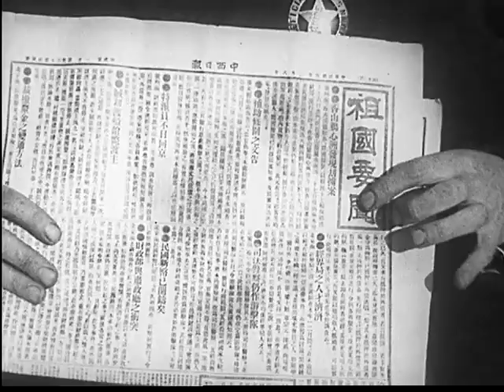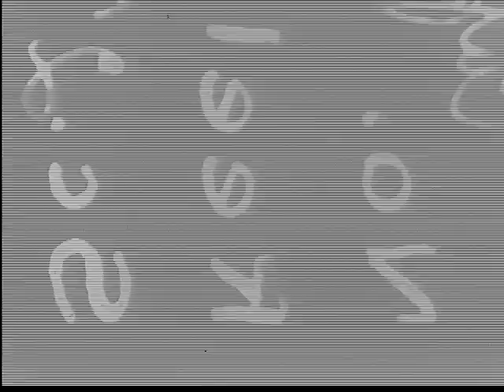Seeing Americas Greatest Chinatown San Francisco Part II, 1912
This is an old footage of people in Chinatown San Francisco, U.S.A. in 1912, remastered from internet public domain archives.

Chinatown, San Francisco, California: Captain Lewis was a licensed Chinatown guide; these films represent what was salvaged from a multi-reel film.
Chinese newspaper / gambling scene around table / people eating in restaurant / Capt. Lewis explains Chinese vegetables / inside poultry store / lady in traditional Chinese clothing / Captain Lewis and small children / end of apothecary scene on 5418-1 where man cooks up medicinal herbs and drinks them: he grimaces because it tastes so terrible / funeral activities.
Bert Gould suggests that some of the interior shots were set up specifically for this film and probably made in a studio.
Seeing America’s Greatest Chinatown: San Francisco
Capt. H. J. Lewis presents and Describes his famous Oriental Travelogue
BW Silent

11:15:31:03 CU Chinese newspaper; disembodied hand runs finger down newspaper.

11:15:36:28 1920s or earlier, man into door of building with sign in Chinese, Chinese lamps hung overhead, old man outside smokes long pipe.

11:15:54:01 Chinese man gathered around table smoking pipes and playing game, probably gambling.

11:17:08:21 Chinese storefront in Chinatown, store windows marked General Store and restaurant.

11:17:21:04 Chinese family in traditional clothes eating at table in restaurant. Great footage family at dinner table plays drinking game where each person holds out a certain number of fingers in row-sham-bow manner, loser takes shot of drink fed by opponent; people at table smiling, laughing, having good time.

11:19:21:02 CU Chinese butcher takes meat off of scale; butchers wears round glasses, cap and smokes a cigarette; signs in Chinese behind him and sign in English reads “Fish for Sale,” ducks hang on meat hooks behind butcher. VS butcher selling duck.

11:20:24:26 MS Chinese woman with hair ornately wrapped in bun over ears flirtatiously looks at camera from behind her fan, camera pans down woman who crosses her legs.

11:20:53:00 Badly damaged shot of Capt. H. J. Lewis San Francisco tour guide sitting with row of Chinese children and their mother.

11:21:03:13 Chinese man in western hat pours leafy vegetables and herbs into bowl, man leaves frame with bowl and returns with bow of soup. Old man takes sip of soup, and makes comical face pulling back from the bull, clenching his fists and trembles, man continues to drink the soup, finishes the bowl, then puts something in his mouth that makes him makes a strained face reacting to the potency of the food he placed in his mouth.

11:22:02:16 In traditional Chinese ceremony boy exits house wearing white robe and mask over face hitting cymbals, man in follows playing flute-like instrument, followed by boy in white robe with white KKK-like hood who kneels down to display or shrine with candles.

11:24:47:06 Boy in white robe with white hood kneeling before candles lights small piece of paper on fire then with that lights large ornately decorated piece of paper which goes up in flames; boy catches ashes in basket.

11:25:41:27 LS customer arrives at Chinese butcher takes duck out of crate and weighs it on scale then places the live duck in paper bag; butcher takes duck out of bag then places it in boxes whith a lever which he then cranks.

You can see👀 other related videos from below link.